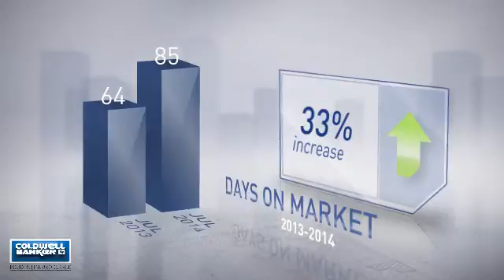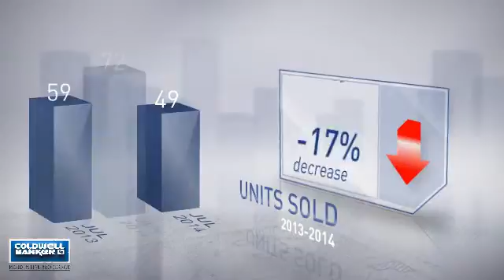Westminster,MD, Real Estate Market Update from NRT Mid-Atlantic,July,2014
NRT Mid-Atlantic Video Update recapping market activity within Westminster, MD, during the month of July, 2014